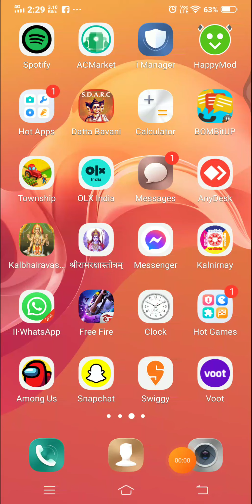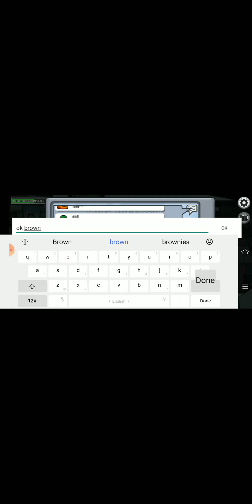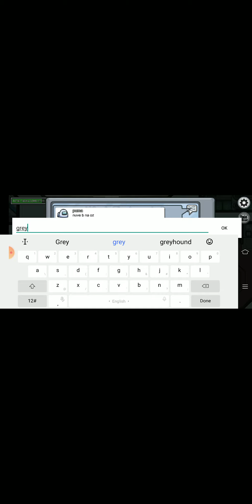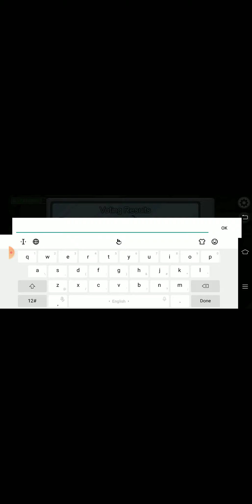Playing among us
See it full